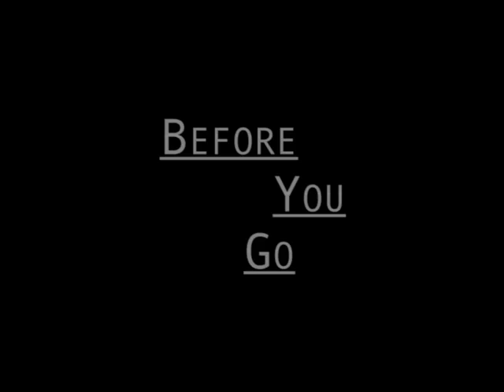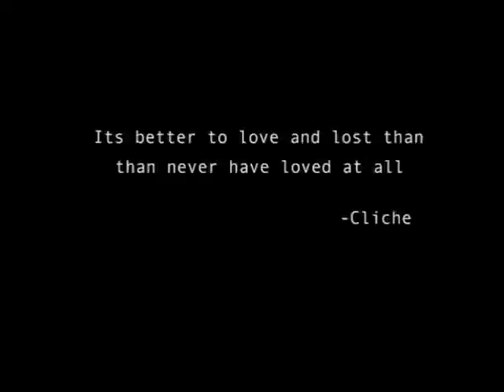Open Channel Week 3 Part 1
More student stiff